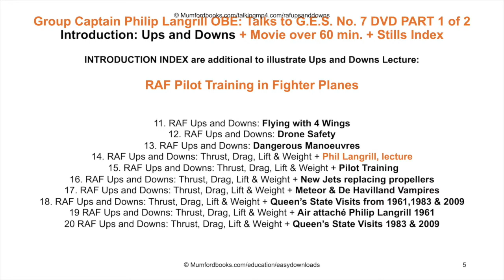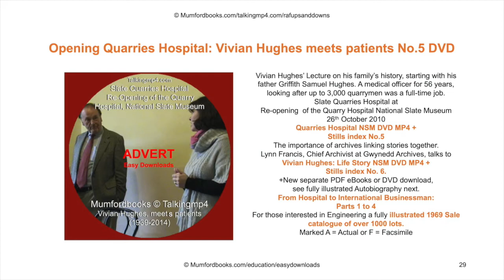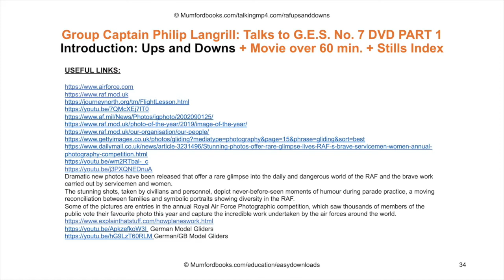Group Captain Philip Langrill OBE: Talks to G.E.S. Part 1 10% Free Sample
Birds, Insects and bats have been flying for millions of years, mankind for just 100+ years. We should thank our great pioneers who showed us how to fly. Each pilot was like a soldier who goes to war with the risk of being killed, or perhaps a racing car drivers, just wishes to win.
With ever bigger and faster aircraft, a new science was born, that of aerodynamics of Thrust, Drag, Lift & Weight. New designs made possible by computers, and new materials and fuels with a low carbon footprint. We have gone from piloted to automatic navigation to Drones remotely controlled in the last 50 years. From balsa-wood to super laminated light weigh materials, strong and able to withstand high temperatures. Our world was the garden of Eden is becoming over-crowded. We need to change to recycling all waste. A Consuming-Society has-to-design all products to be reusable and not just discarded.
Our Lecture is by Group Captain Philip Langrill OBE, RAF Ups and Downs, fully illustrated with slides.
A light-hearted evening for members to learn about the the trials and tribulations of a keen trainee glider-pilot. He took to the sport of flying with the result of signing up for a career in the RAF for the next 35 years, ending up being the commanding officer at RAF Valley. Our lecture was fully illustrated with slides describing each autobiographical event in great-detail.
The lecture took on the air of an after-dinner talk with peels of laughter after every joke and revelation. A banjo playing instructor confused his pupil to mix-up the speedometer with the altimeter. After Phil Langrill leant to fly, most planes were jet fighters. He was promoted to instructor to train large numbers of new pilots required in ever increasing numbers. For the next 50 years there were large numbers of newer and faster jets The old piston engine pilots had to be very careful not to run out of aviation fuel (paraffin) as the new jets soon ran out of fuel: speed-distance-fuel-ratio, forcing the pilots to bail out or worse.
Paperwork was very important recording of every detail of maintenance, health & safety, and near misses. Air traffic control standards steadily increased, only 351 mid-air collisions an odd 3 together or one must have landed, to peels of laughter.
Introduction pages are before the movie (they are a good teaching aid, and nicely help explain the “Ups and Downs” Lecture.
Read full story in our PDF eBooks easy to Download, DVD-Disc versions by snail-post-free: INDEX & ADVERTS 26 to35 This whole series of Talkingmp4 DVD’s is number 7 of 8. Look out for my latest eBook:
Vivian Hughes Autobiography: From Quarry Hospital to International Businessman: fully illustrated 1- 4 Parts.